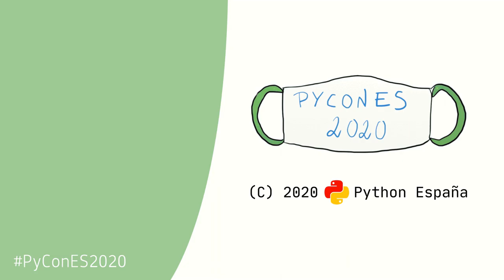Python Almería - Presentación comunidad local - PyConES 2020